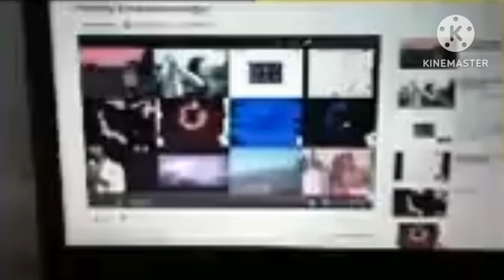(REUPLOAD-ISHED) Pinsky Brewrareriroingpo (Camera Version) by Jamie Shaffer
a kinemaster watermark there's classic klasky csupo video in 2014 or what the for jamie shaffer's title it, or title for jamie shaffer's olf stuff
reupload for jamie shaffer or gerczujlaszlo2
it know title for "more klasky csupo" by Megan Woodmansee